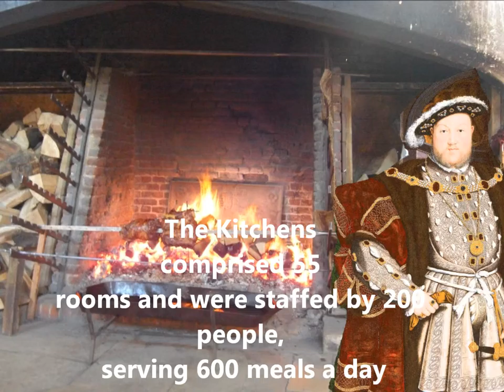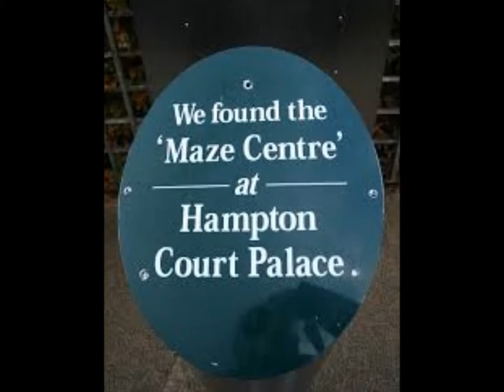hamptoncourt film 2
Introduction to Hampton Court